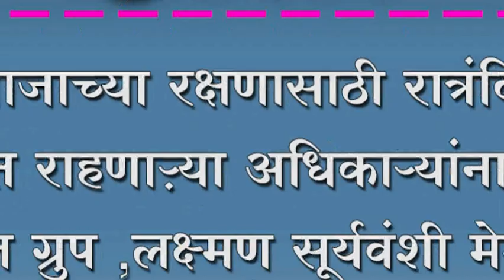समाजाच्या रक्षणासाठी रात्रंदिवस कार्यरत राहणा़र्या अधिकार्यांंना राखी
समाजाच्या रक्षणासाठी रात्रंदिवस कार्यरत राहणा़र्या अधिकार्यांंना राखी ; शिवतेज ग्रुप ,लक्ष्मण सूर्यवंशी मेमोरियल ट्रस्टच्या कार्यकर्तांचा उपक्रम